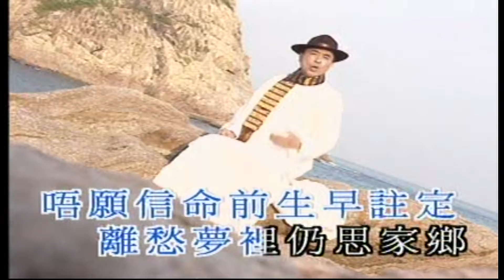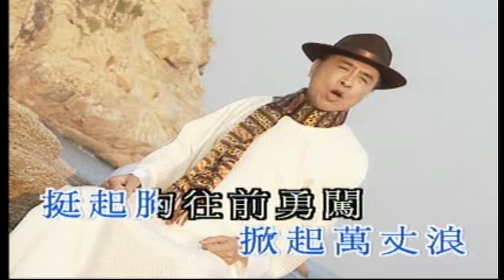勝利雙手創（音樂）葉振棠 陳庭威 文頌嫻 「我來自潮州」主題曲